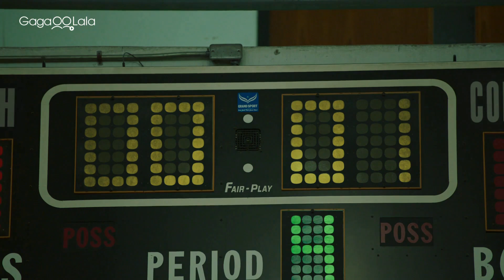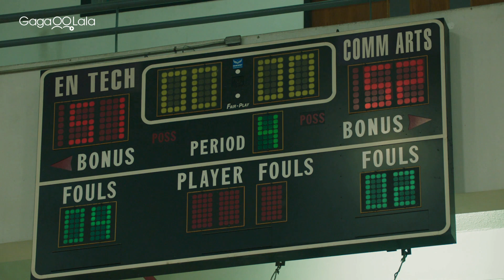This is the most nervous we've been since the premiere of Thai BL series "Our Days" 😂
Coming from rural Thailand, Mon moves to Bangkok to start university. On his first day in the big city, he meets Sow, a local musician, who shows him around. During a drunk night, Sow kisses Mon. Mon, confused, leaves. However, Mon quickly finds out Sow is also a freshman in his same faculty! Sow learns of Mon's love for basketball and decides to join the same team with him. In one of the matches, Mon gets injured and Sow starts taking care of him. Saint, Mon's high school teammate, confesses his love for him too. In the end, which team will Mon choose? Sow or Saint?

👇Follow the boys' Insta👇
Mon : @g_ap_gap
Zoe : @mhing.tsp
Zaint : @totogaback
Pond : @poon_mit12